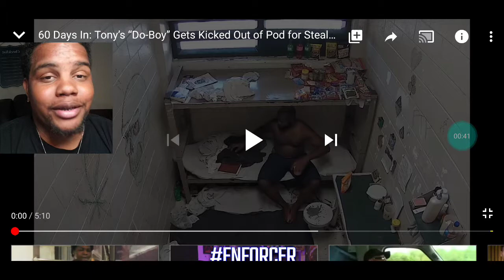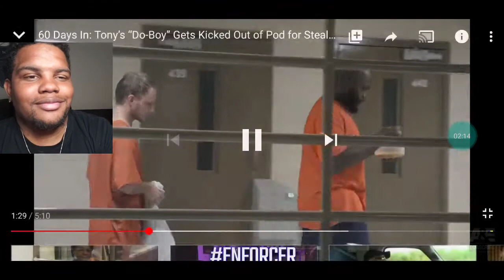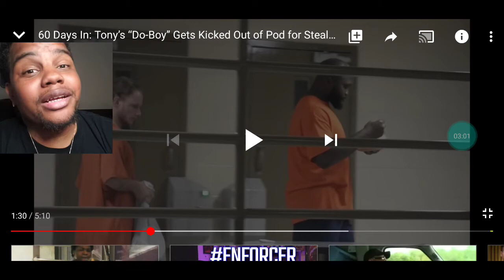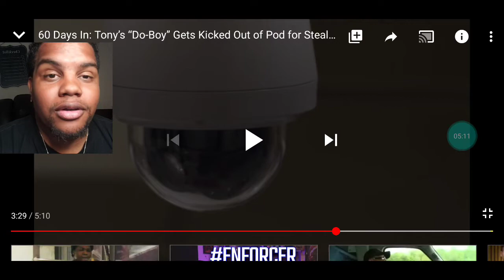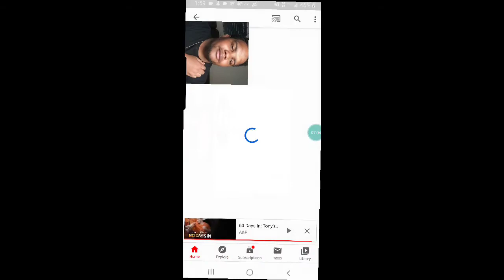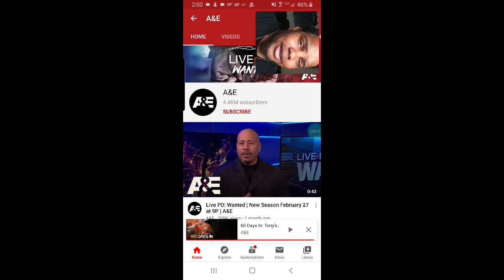60 DAY'S IN:TONY GOT HIM A GOOD OLD BOY AKA DO BOY